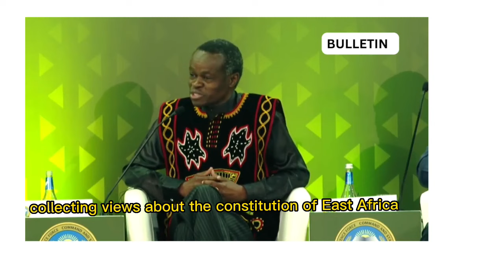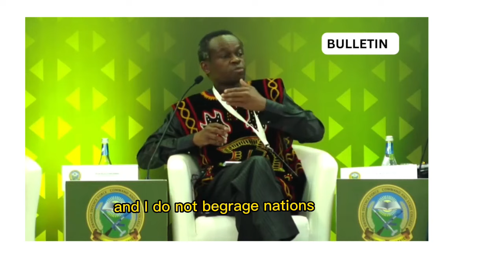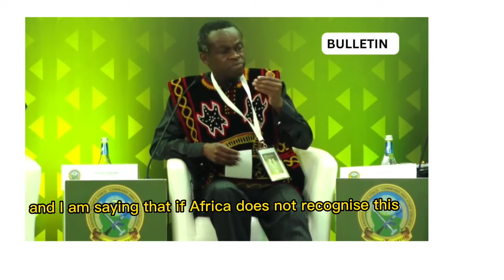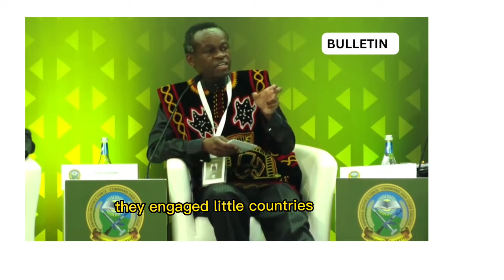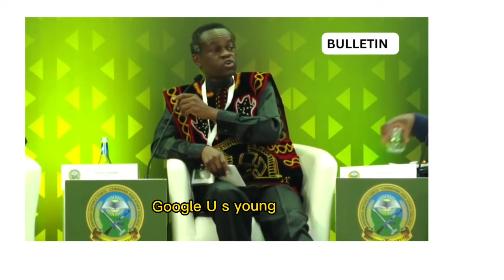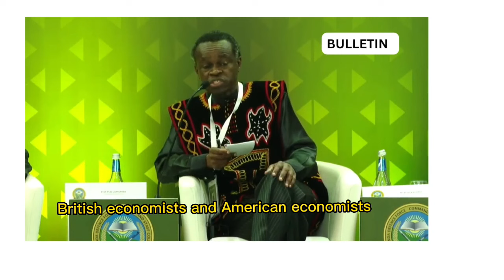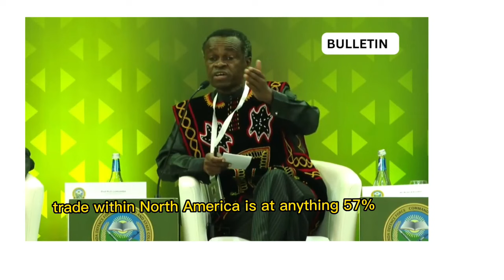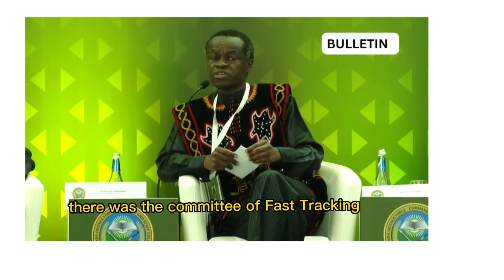"Neocolonialism Exposed: Prof Lumumba on Africa's Fight for Freedom"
Prof tells us that neocolonialism is all about to the continued economic, cultural, and political domination of formerly colonized regions or nations by external powers, often through indirect means. It emerged as a concept in the mid-20th century to describe the ways in which former colonial powers-maintained control over their former colonies even after granting them political independence.

He reveals that neocolonialism operates through various mechanisms and can manifest in different forms. Some key characteristics of neocolonialism include:

Economic Exploitation: Neocolonial powers maintain economic dominance over former colonies through unequal trade agreements, debt dependency, resource extraction, and the establishment of multinational corporations that often prioritize the interests of the external powers.

Political Influence: Neocolonialism involves exerting political influence over former colonies, either through supporting compliant local governments, meddling in internal affairs, or controlling key institutions such as central banks or international organizations.

Cultural Domination: Neocolonialism can perpetuate cultural hegemony by imposing cultural values, norms, and practices of the external powers on the former colonies. This can lead to the erosion of local cultural identities and traditions.

Dependency: Neocolonialism often results in the creation of dependent relationships where former colonies rely heavily on external powers for aid, investment, technology, and expertise, perpetuating an unequal power dynamic.

It hampers the self-determination and development of former colonies, perpetuates economic and social inequalities, and undermines sovereignty.